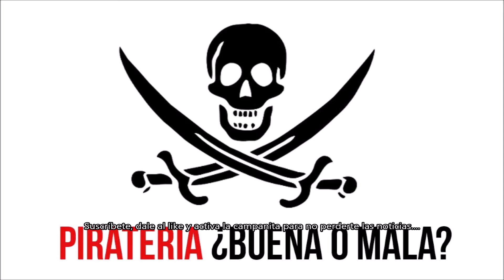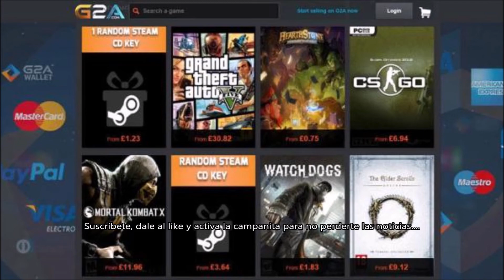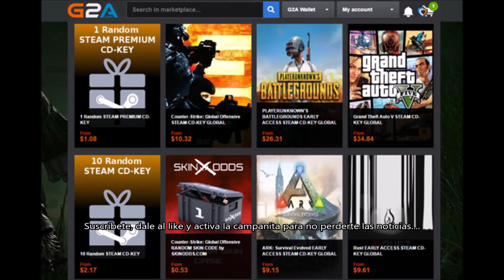DESARROLLADORES QUIEREN QUE SUS JUEGOS SEAN PIRATEADOS A SER COMPRADOS EN G2A. DANNEWSGAMES #1264.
Y si deseas hacer una donación al canal, arriba en la cabecera tienes el enlace a Paypal.